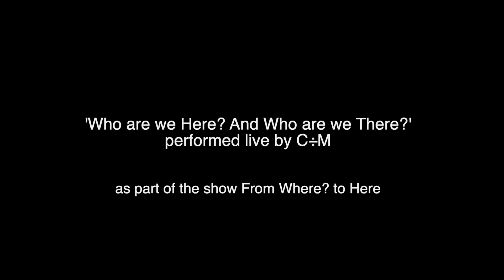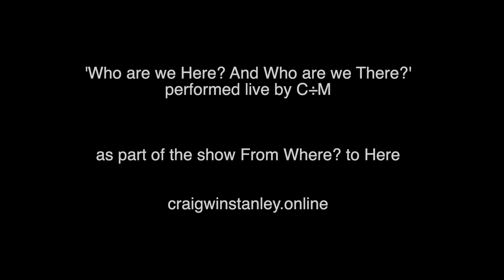C÷M: Who are we Here? And who are we There? (performed live at the Empty Space, Salford, 25/9/2021)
C÷M performing ‘Who are we Here? And who are we There?’ as part of the show "From Where? To Here".
Using an artificial intelligence system developed by Dr Anna Djambo (University of Leicester), recordings of neural network representations of our musical DNA are used to play a variety of sounds, accompanied by improvisations. Each performance will be unique.  Incorporates Whistling Warriors: Bravely fighting phantom wars, they haunt the modern mediascape.

The following sounds were used in the recording:

Gzump uploaded January 18th, 2010 Licenced CC 0 accessed 25/9/2021 14:21
Rotating switch uploaded January 18th, 2010 Licenced CC 0 accessed 25/9/2021 14:29
Steps uploaded May 23 2018 Licenced CC 0 accessed 25/9/2021 14:29
TF_GUI-Sound-14.flac uploaded April 24 2014 Licenced CC 3 accessed 25/9/2021 14:29
Large Dark Plate 03 uploaded Jan 22 2013 Licenced CC 3 accessed 25/9/2021 15:39
Fox Flute uploaded Mar 30 2012 Licenced CC 3 accessed 25/9/2021 15:43
Zajo_Loop22_02_treblextremist-rwrk uploaded Aug 08 208 Licenced CC 3 accessed 25/9/2021 15:47